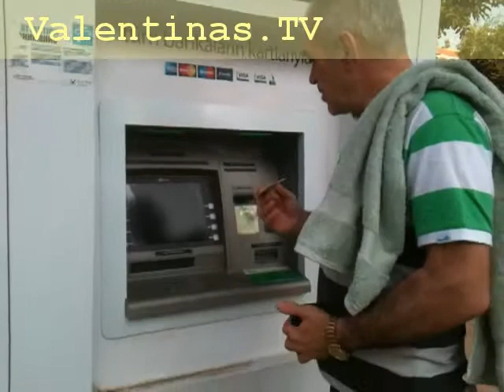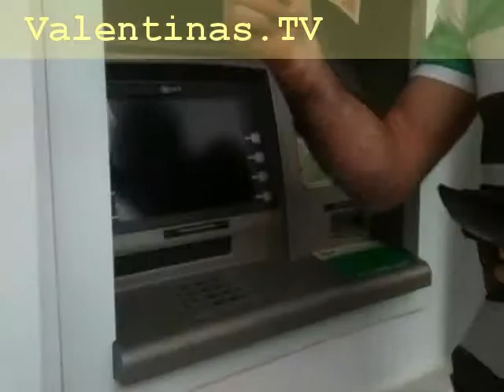Турция Аланья ffi деньги в банкомате